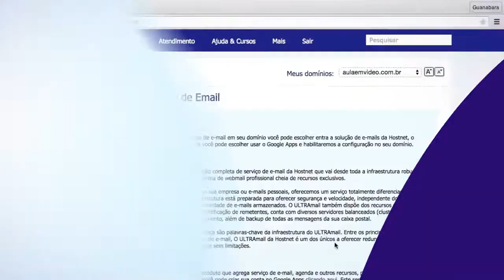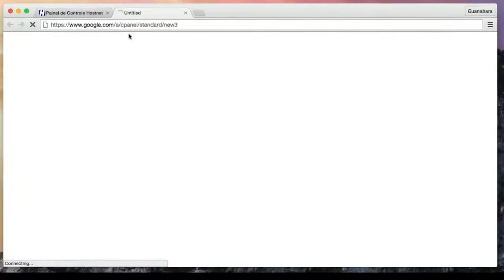E-mails (Serviço de Email) - Painel de Controle Hostnet